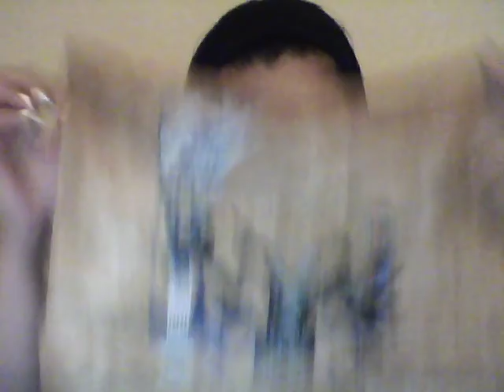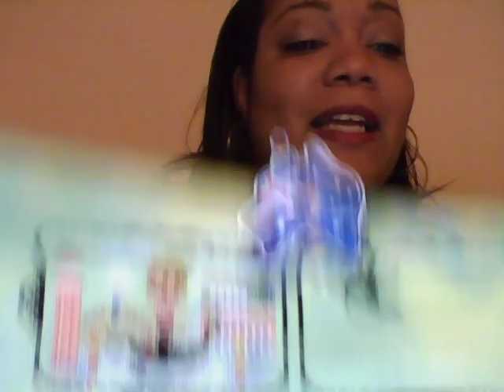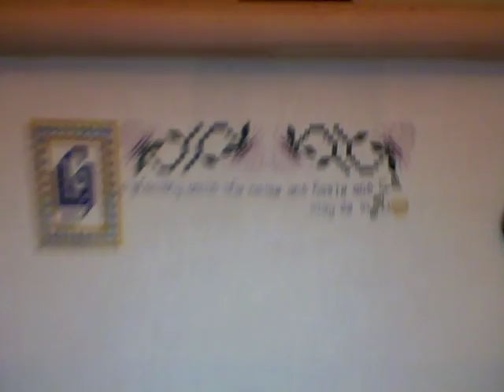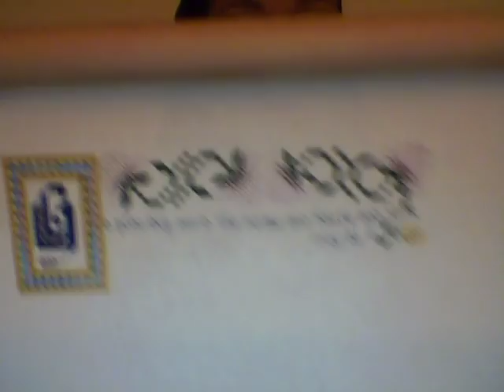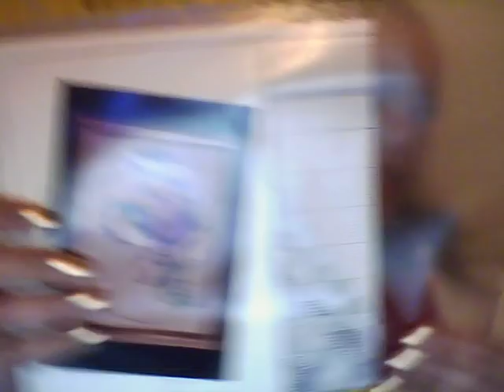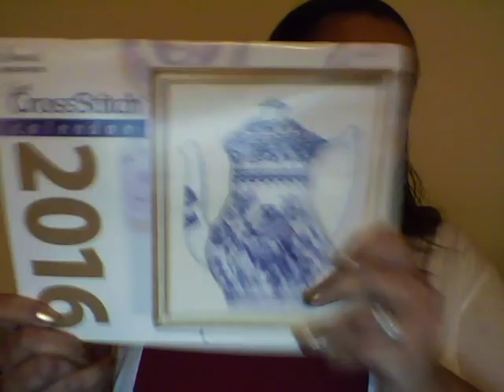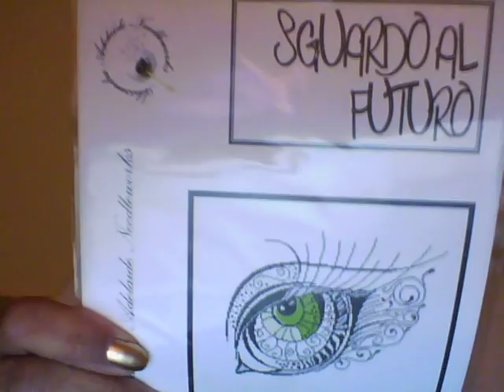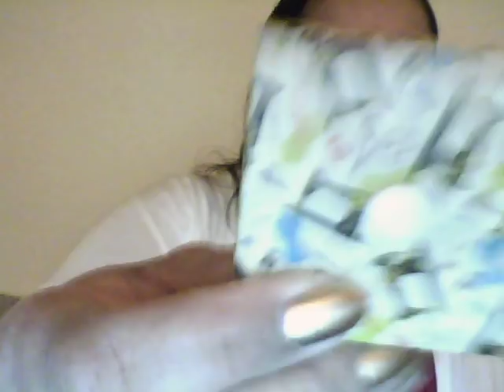Flosstube #21 WIP's and HAUL!!!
I forgot to mention the RAK that I received!!!  I'll mention it in my next video. Sorry!!